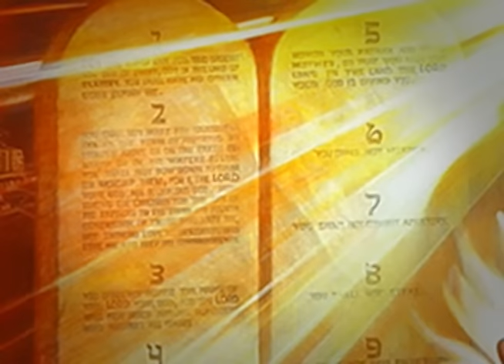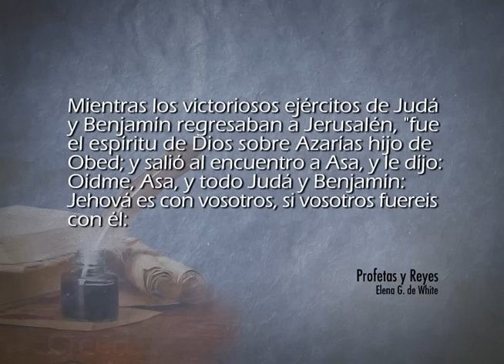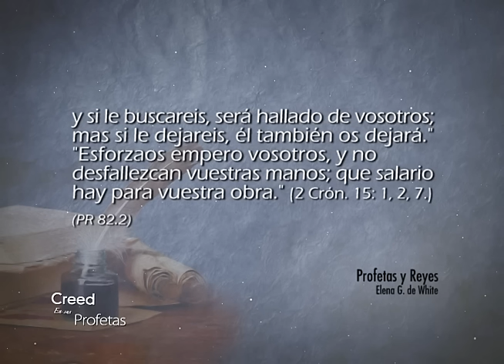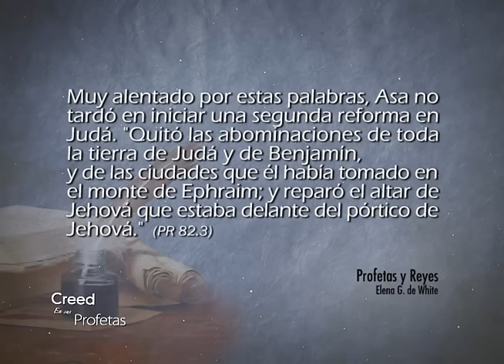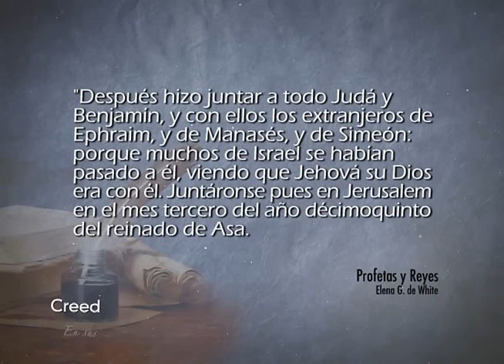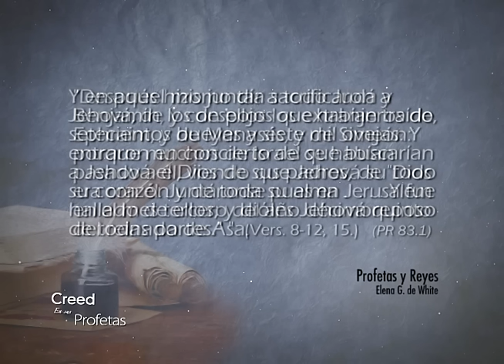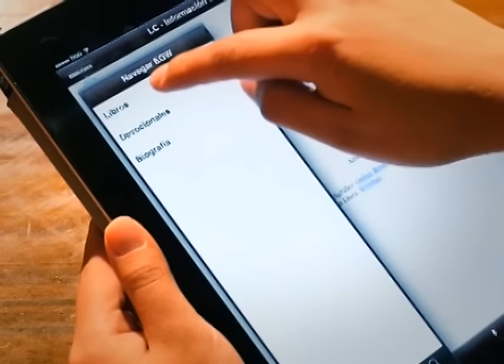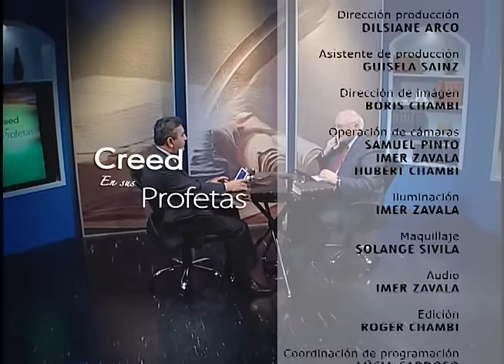Creed en sus profetas - 27/7/2016 -2 Crónicas 15